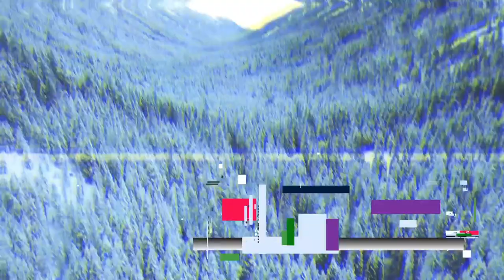Calabozos y Dragones 🏔️ Cenizas sobre el Hielo - Episodio 5: Travesía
¡El peligro está cada vez más cerca! Abandonamos los ríos para llegar a la tierra de los Conegentes y tratar de llegar lo más rápido posible a Cedrus!

🖌️Ilustraciones:
Hechos por la magnífica Emma @byemmart

🖋️Diseño de la villana y la espada Portadora:
Hechos por el magnífico @trasgo_king

Tavern/Inn Music - Fantasy Medieval Music Vol. 2 by Alexander Nakarada and Keys of Moon

🍂Juegan:
🐍Aadria como Crane MelVille

CAPÍTULOS
0:00:00 Saludos
0:03:06 Intro
0:04:02 Escenas del episodio anterior
0:11:23 Seguimos la historia
01:11:43 Pausa
01:18:21 Continuamos
02:33:01 ¡Despedida!